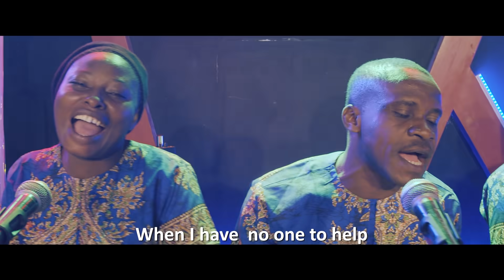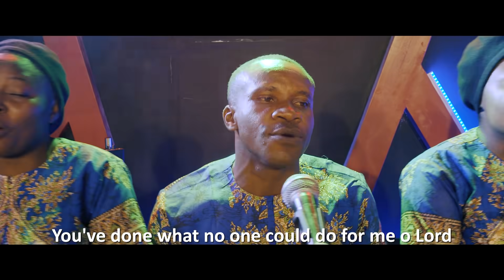Prophetess Chidinma Mbanefo - I No Know Say You Go Do Am (Official Music Video)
Prophetess Chidinma Mbanefo releases two new singles, I No Know Say You Go Do Am & Oloro Ihe. Envisioned to preach the gospel of Christ Jesus to people all over the world, she presents these glorious offerings of worship songs to the gospel community in this
new month of August.

ALL PROCEEDS GO TO SOLUTION INTERVENING CHRISTIAN FOUNDATION

Download & Stream I No Know Say You Go Do Am by Prophetess Chidinma Mbanefo